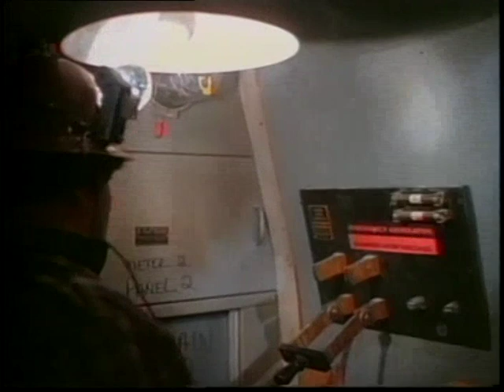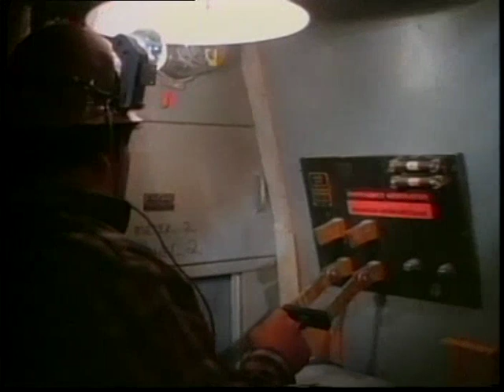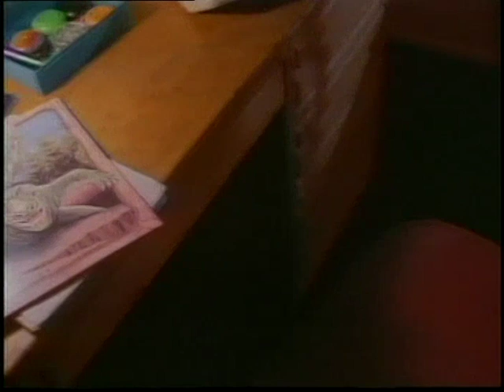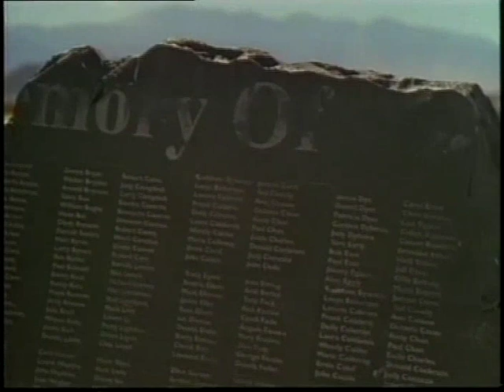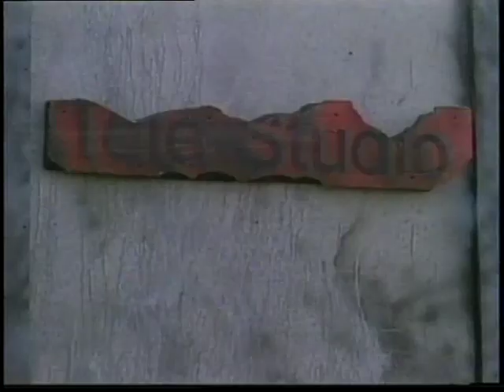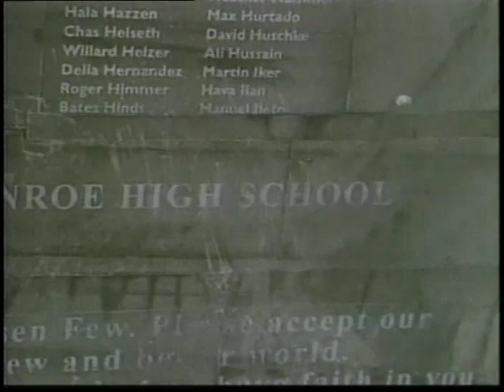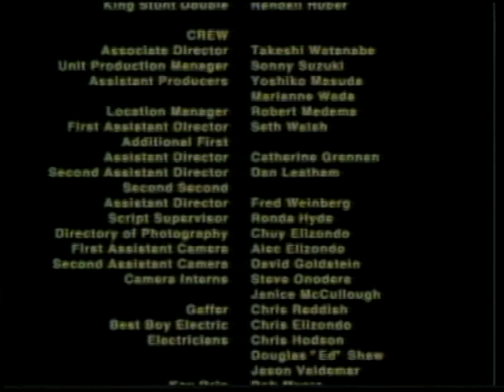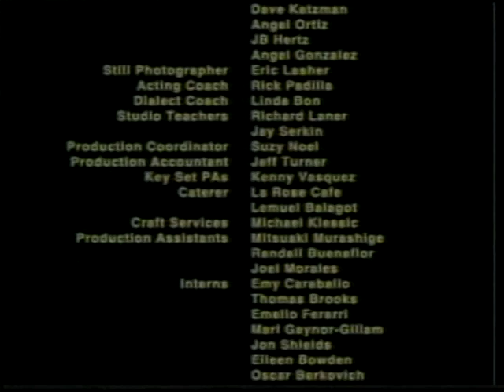Drifting School (1995)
UPDATE (10/22/20) I think I've managed to fix the subtitles.

A standard basketball game at Monroe High School takes a dark turn when a nuclear powered satellite shoots a laser that sends the building and everyone inside far into a barren future. Now, the survivors must band together, lest they meet their end at the hands of mutant monsters, an enigmatic cult leader, or even themselves...

This Japanese-American co-production is a made-for-TV film adaption of Kazuo Umezu's horror manga, Drifting Classroom. Starring Billy Drago, Bubba Smith, Ron Melendez, and featuring the acting debut of Drake Bell.

I found out about this terrible movie, and couldn't find it anywhere online. A few clips here and there, but not the whole thing. So, I decided to track down a copy, ripped it, and now I want to save it from the clutches of lost media hell, so here it is in full!